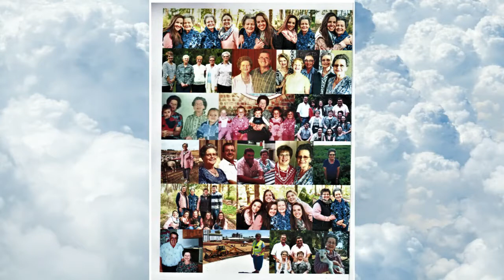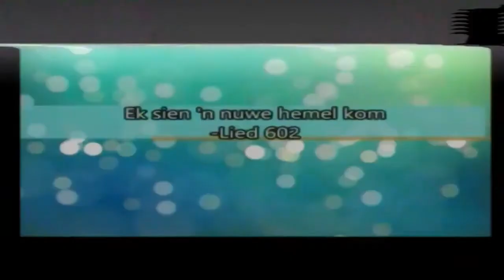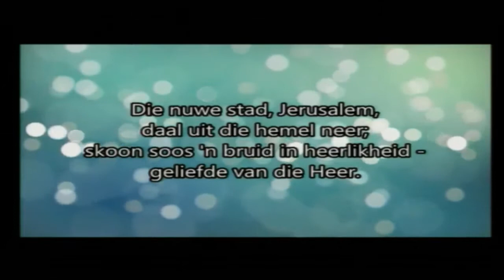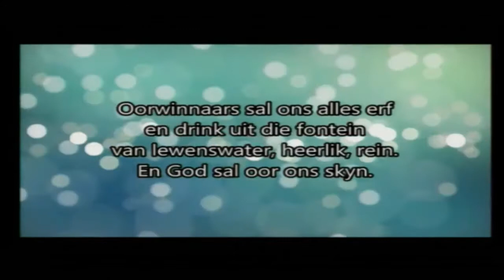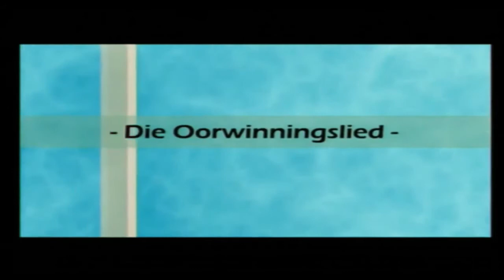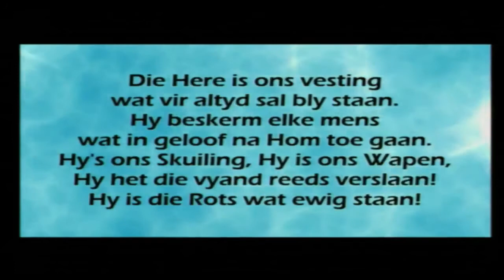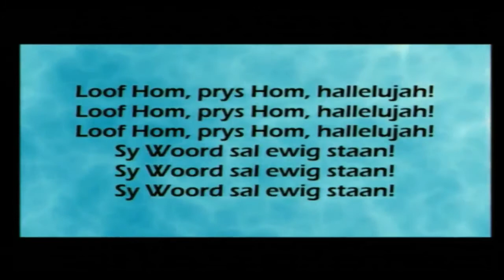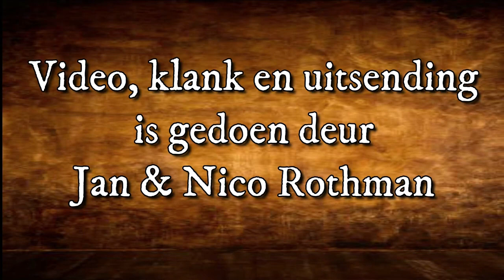23 September 2021 Gedenkdiens van Millie Helm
Gedenkdiens van Millie  Helm